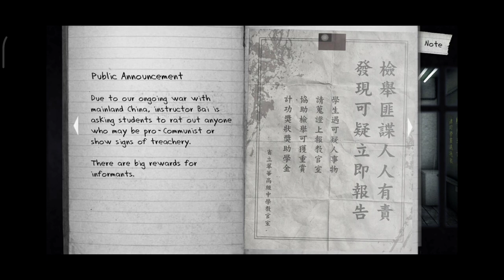Game Horor bikin tegang - DETENTION Gameplay | Part 2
DETENTION Gameplay | Part 2

[Tentang Penahanan]
Penahanan adalah permainan horor atmosfer yang unik yang sangat dipengaruhi oleh budaya Taiwan / Asia Timur (rujukan Taoisme dan Buddhisme) yang didasarkan pada Taiwan tahun 1960-an di bawah darurat militer.

Dengan mekanisme titik dan klik yang sederhana, pemain mengontrol karakter yang berkelana ke sekolah yang dilanda oleh peristiwa supernatural yang bermusuhan untuk mengungkap cerita di balik tempat berhantu.

Menggabungkan elemen-elemen keagamaan yang berbasis di budaya dan mitologi Taiwan / Cina, permainan ini memberikan pemain dengan pengalaman grafis dan permainan yang unik.

* Detention adalah gelar pemenang penghargaan IndieCade 2017 yang dikembangkan oleh Red Candle Games.

[ Fitur ]
- Game horor atmosfer berbasis cerita.
- Referensi budaya Taiwan / Asia Timur yang unik.
- Soundtrack asli memadukan Electronic, Lo-Fi, dan Rock dengan instrumen tradisional Asia.
- Grafik yang menarik dan suara yang terinspirasi oleh literatur, film, dan musik Taiwan pada 1960-an.
- Pemain tunggal scroller sisi 2D dengan mekanisme titik dan klik.
- Dukungan beberapa bahasa. (termasuk bahasa Inggris, Cina, Jepang, dan Korea)

[Press Review]
"Sepotong berat Bukit Silent, itu adalah permainan horor tidak seperti apa pun yang pernah saya mainkan."
- Adam Smith, Rock, Paper, Shotgun

"Setiap segi Detensi bergerak dalam satu langkah yang harmonis menuju tragedi yang tak terhindarkan, menenggelamkan dunia di sekitarmu."
- Takdir Maddox, Andalkan Horor

"Arah seni, atmosfer, dan desain audio semuanya dilakukan dengan sangat baik. Ia memiliki semir yang tidak sering Anda lihat dalam petualangan oleh tim kecil."
- Andy Kelly, PC Gamer

[Lebih lanjut tentang Pengembang]
Ikuti Red Candle Games untuk menerima pembaruan tentang judul masa depan studio.